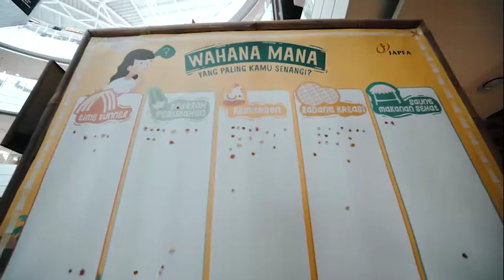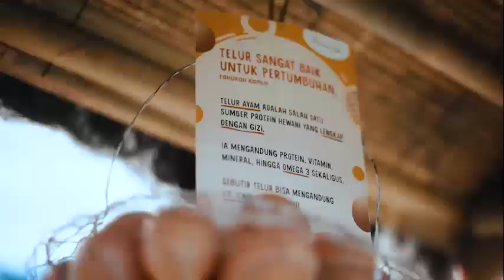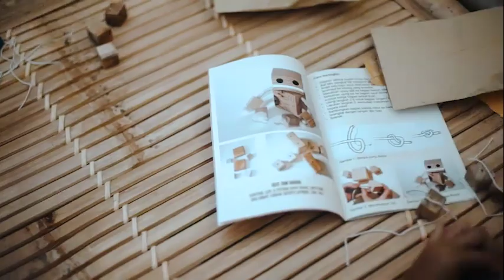10 tahun JAPFA for Kids - Kampung Warna Kolaborasi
Merayakan setiap perubahan positif yang telah dirangkai dari berbagai titik di seluruh Indonesia, mengapresiasi setiap langkah anak Indonesia yang Bersih dan Sehat JAPFA for Kids.

Lebih dari 10 tahun perjalanan JAPFA for Kids bukan waktu yang singkat. Siap untuk TumbuhMenginspirasi bersama anak Indonesia Bersih dan Sehat.

Perayaan 10 tahun program JAPFA for Kids
Kampung Warna Kolaborasi
7-11 September 2018